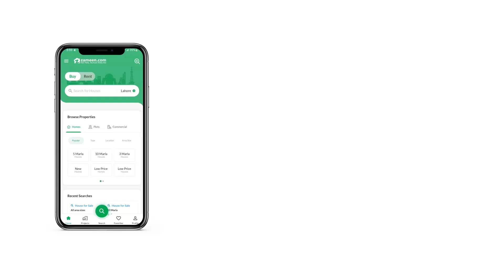14.2 MARLA RESIDENTIAL PLOT FOR SALE IN G-14 ISLAMABAD